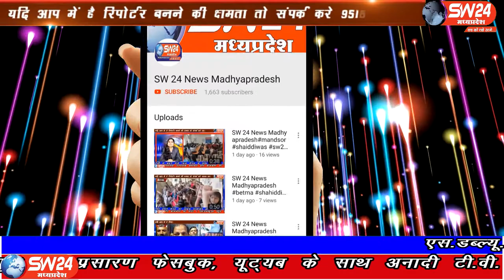bagli- बागली अनुविभाग क्षैत्र अंतर्गत पानी गांव बावड़ी खेड़ा मार्ग पर शनिवार शाम 4.30 बजे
बागली अनुविभाग क्षैत्र अंतर्गत पानी गांव बावड़ी खेड़ा मार्ग पर शनिवार शाम 4.30 बजे एक पिक अप वाहन जो बावड़ी खेड़ा से पानी गांव की ओर आ रहा था ग्राम मसनपुरा के पास अनियंत्रित होकर पलटी खा गया वाहन में लगभग 35 से 40 सवारी भरी हुई थी जिनमें 12 को गंभीर चोटें आई है। बागली से रवि पाटीदार की रिपोर्ट